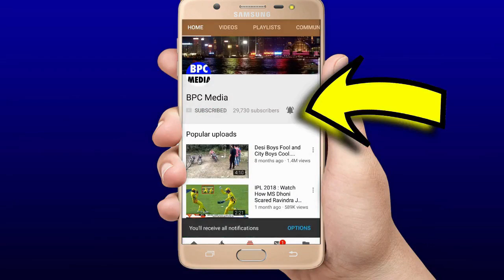देखिये,पहले T20 में वेस्ट इंडीज को रोंदने के लिए Kohli ने रची चानाक्यनिती,कराई 5 भूखे शेरों की वापसी